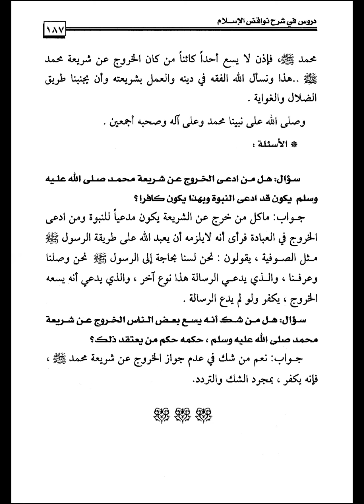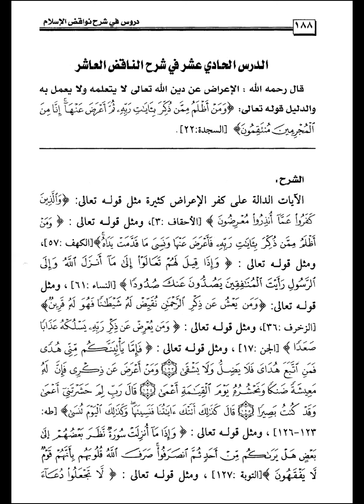QAWAID TAUHID dan SYARAH NAWAQIDHUL ISLAM 2020 04 15 Malam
USTADZ ZAINUDDIN KHUZAIRI, hafidzahullah